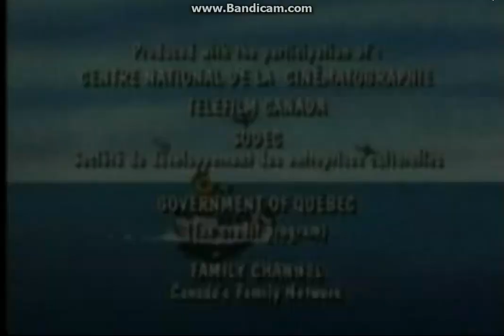Sea Dogs - End Credits